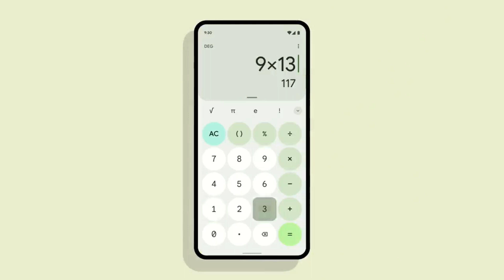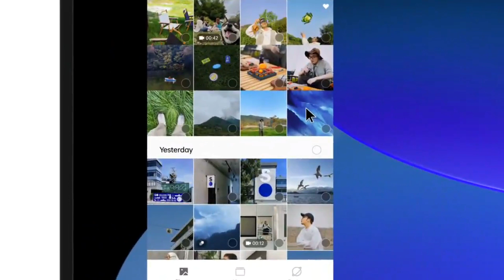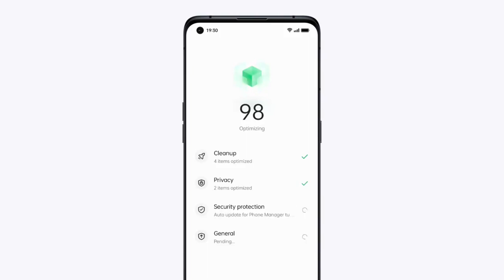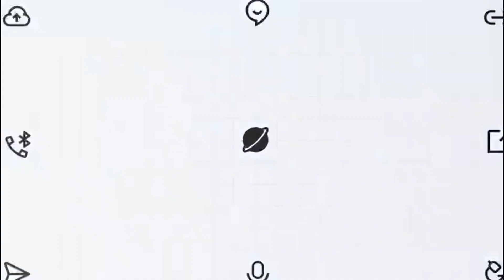🔴 Oppo A53 C.20 January Update 2022 😇 - Oppo ColorOS 12 Beta Update 🔥 - Oppo Android 12 Update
Oppo A53 C.20 January Update Date - Oppo ColorOS 12 Update Date - Oppo New Android 12 Update Date

____ Thanks ❤️❤️❤️